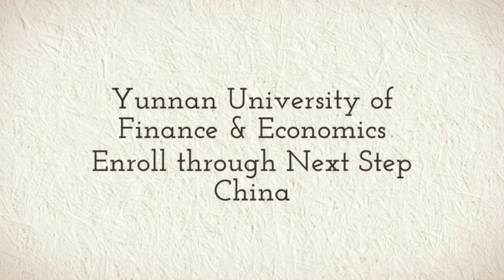Yunnan University of Finance and Economics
Study at Yunnan University of Finance and Economics with Next Step China. Learn Chinese, Bachelors, Masters, Doctorate or Degree Programs for as low as $250 USD